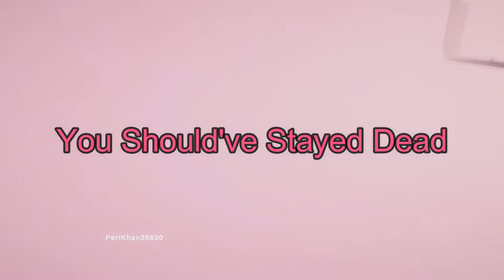No Game Has Made Me Laugh This Hard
Well well well, welcome to this video that u will regret watching! This is chaos and u chose to click on it..